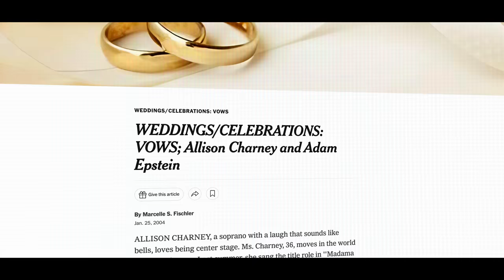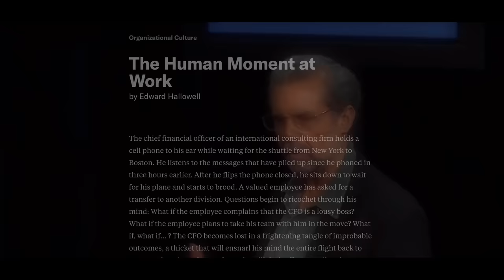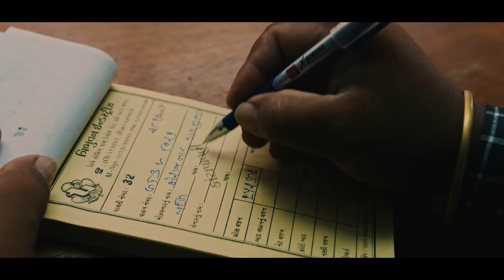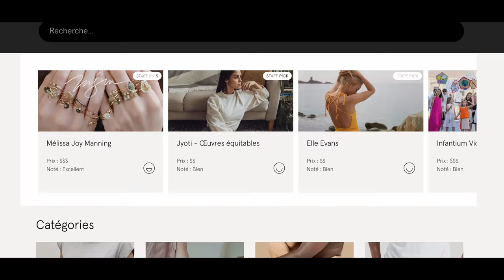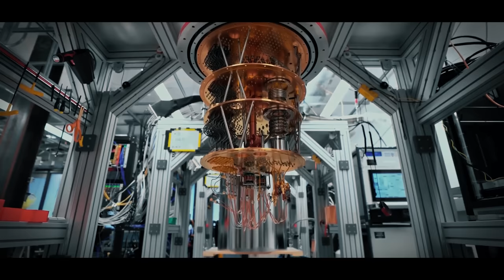Le Secret de l'Intelligence Émotionnelle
Comment l’intelligence émotionnelle pourra-t-elle nous aider à relever les défis de demain ?

▮▮▮ Cette conférence soulève des questions provocantes sur notre capacité innée à sympathiser versus les forces qui peuvent nous empêcher de nous connecter les uns avec les autres. Que ce soit dans nos interactions quotidiennes ou dans notre façon de consommer, le célèbre psychiatre Daniel Goleman nous défie de regarder au-delà de la surface. Comment pourrions-nous faire des choix plus conscients et davantage considérer les autres dans notre vie quotidienne ?

Cette vidéo est un incontournable pour tous ceux qui s’intéressent à la psychologie, aux neurosciences sociales et à l'impact de nos décisions sur le monde qui nous entoure.

𝄞 𝙈𝙪𝙨𝙞𝙦𝙪𝙚𝙨

𝘊𝘖𝘈𝘎 ~ 𝘊𝘦𝘳𝘦𝘮𝘰𝘯𝘺 𝘰𝘧 𝘪𝘯𝘯𝘰𝘤𝘦𝘯𝘤𝘦
𝘛𝘩𝘦 𝘉𝘰𝘸𝘴 ~ 𝘚𝘶𝘴𝘱𝘪𝘤𝘪𝘰𝘯
𝘊𝘖𝘈𝘎 ~ 𝘚𝘯𝘰𝘸
𝘔𝘢𝘳𝘦𝘬 𝘑𝘢𝘤𝘶𝘣𝘰𝘷𝘪𝘤𝘻 ~ 𝘉𝘰𝘴𝘴𝘢𝘯𝘰𝘷𝘢 𝘧𝘳𝘰𝘮 𝘮𝘺 𝘋𝘳𝘦𝘢𝘮
𝘊𝘖𝘈𝘎 ~ 𝘚𝘱𝘢𝘤𝘦 𝘣𝘦𝘵𝘸𝘦𝘦𝘯 𝘵𝘩𝘦 𝘴𝘵𝘢𝘳𝘴
𝘈𝘯𝘥𝘳𝘦𝘢 𝘊𝘢𝘳𝘴𝘦𝘯𝘻𝘶𝘰𝘭𝘢 ~ 𝘍𝘭𝘰𝘢𝘵𝘪𝘯𝘨 𝘪𝘯 𝘚𝘱𝘢𝘤𝘦
𝘚𝘈𝘍𝘌 ~ 𝘊𝘪𝘷𝘪𝘭𝘪𝘴𝘢𝘵𝘪𝘰𝘯
𝘕𝘰𝘣𝘰𝘶 ~ 𝘗𝘢𝘳𝘵𝘪𝘤𝘶𝘭𝘦𝘴
𝘊𝘖𝘈𝘎 ~ 𝘋𝘳𝘪𝘧𝘵𝘪𝘯𝘨 𝘵𝘩𝘳𝘰𝘶𝘨𝘩 𝘵𝘪𝘮𝘦
𝘚𝘩𝘢𝘩𝘦𝘢𝘥 𝘔𝘰𝘴𝘵𝘢𝘧𝘢𝘧𝘢𝘳 ~ 𝘊𝘰𝘭𝘰𝘳𝘴